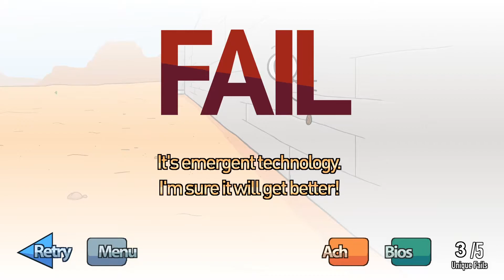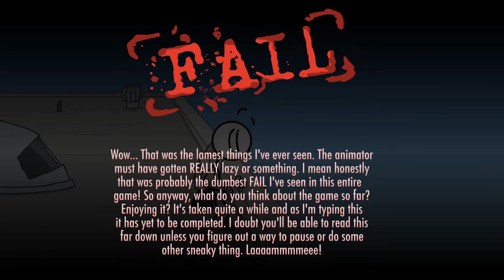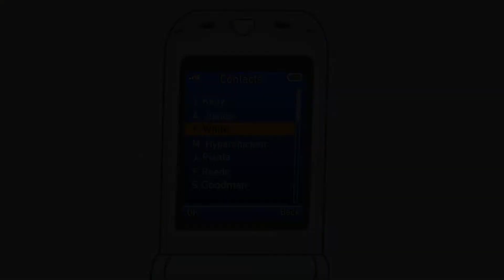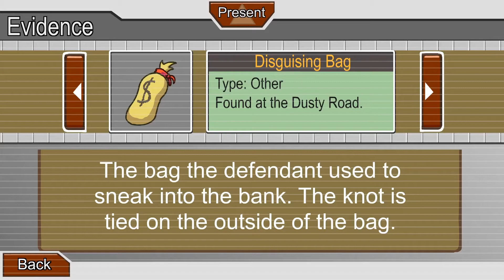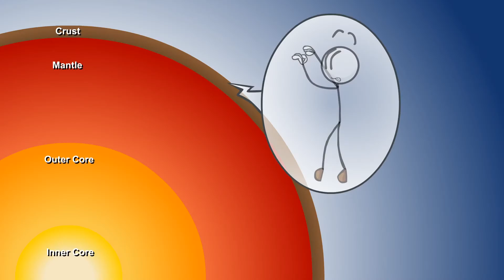A PLAN TO ESCAPE! | Escaping The Prison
Let me know what you think of the video and I hope you enjoyed :)

I will be posting Daily uploads this week

Add me on Snap: megalodon123boi